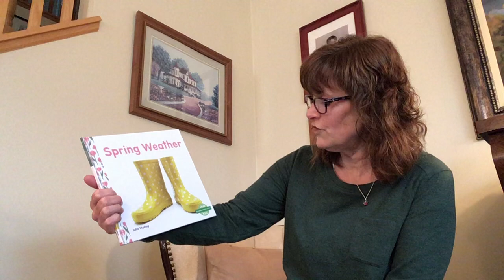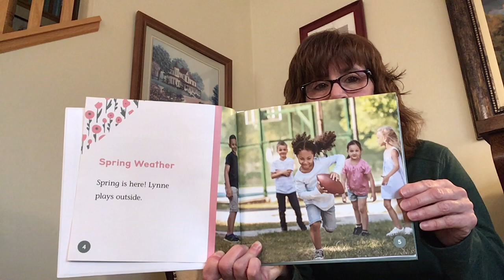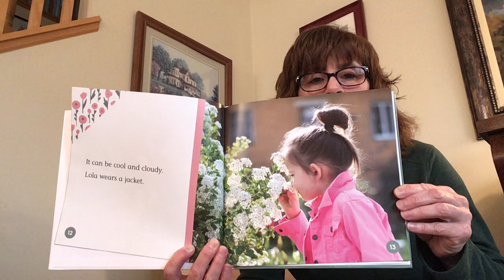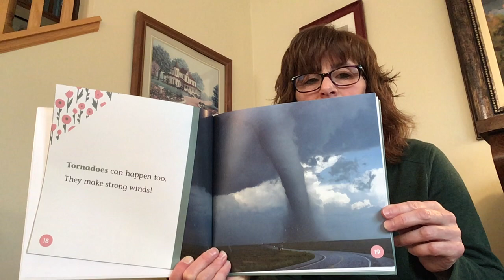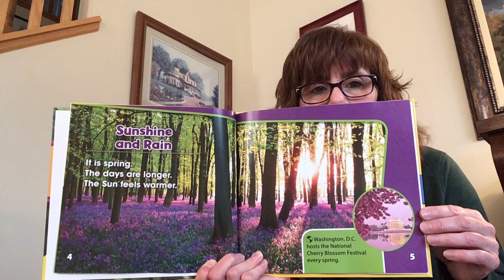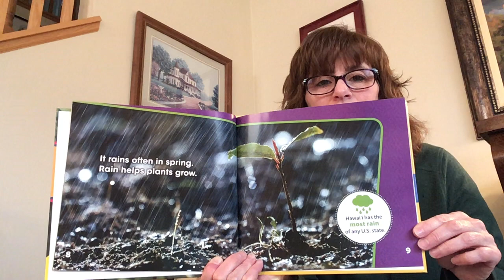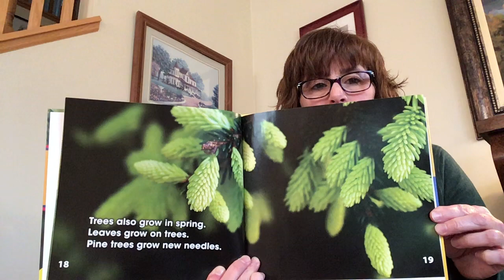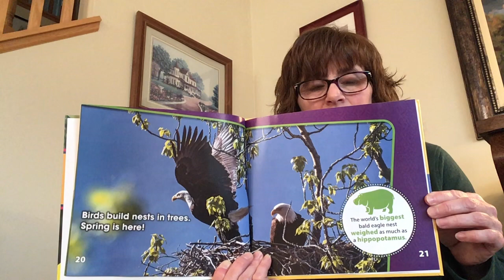Storytime - Spring Weather & Spring Plants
Join Miss Beth to learn about spring weather and plants!